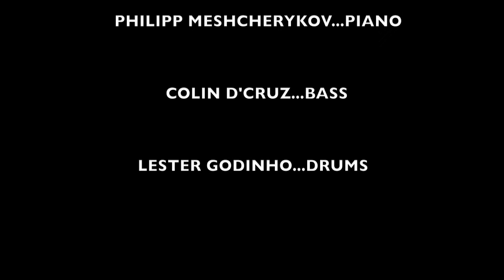Friday Night Jazz at Poco Loco Jazz Lounge, Baga, Goa.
Jazz Junction featuring Marina Xavier